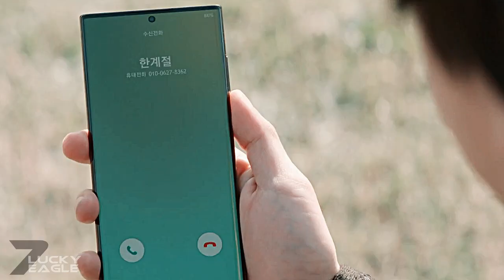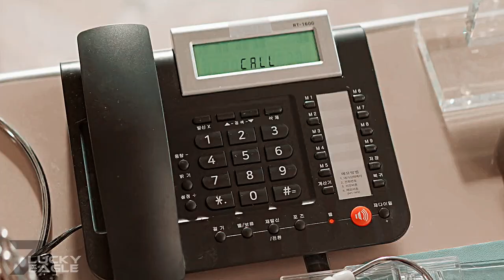Kok Du ✘ Han Gye Jeol › 𝐍𝐨 𝐄𝐱𝐜𝐮𝐬𝐞 [Kokdu: Season of Deity 1x06] MV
Their chemistry is GREAT!! Their bickering is what I wants because I love it. Of course Kim Jung Hyun is king of comedy, that's why he's my favorite actor. I'm dying of laughter because he try to lie his ex that he try to prove as he is Jin Woo. Also, his behaviour toward Gye Jeol and argue with her but he always lost because he obeyed her right away when she commanded him.

Even though, this drama is underrated because the writer messes up the story and characters including FL (complain about her acting) but I don't care about these. I'm just enjoying it.

➤Drama: Kokdu: Season of Deity
➤Character(s): Kok Du / Oh Hyun / Do Jin Woo & Han Gye Jeol / Seol Hui
➤Episodes: 1 - 6